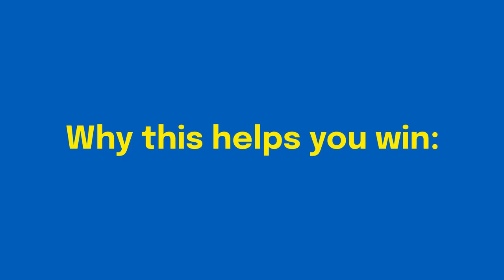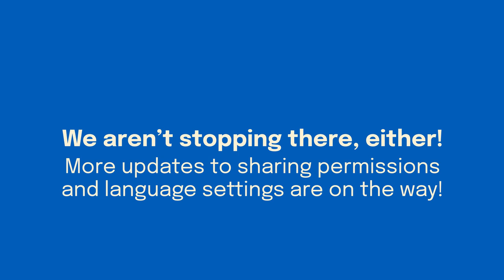Introducing Wazoku's Advanced Analytics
Wazoku's Advanced Analytics allows you to gain valuable insights into the data generated by your innovation programs. With features such as real-time reporting, customizable dashboards, and advanced analytics tools, you'll be able to track the progress of your innovation initiatives and make data-driven decisions.

Whether you're an innovation manager looking to improve your program's effectiveness, or a business leader looking to stay ahead of the competition, Wazoku's Advanced Analytics has something to offer. So sit back, relax, and let's dive into the world of innovation analytics with Wazoku!